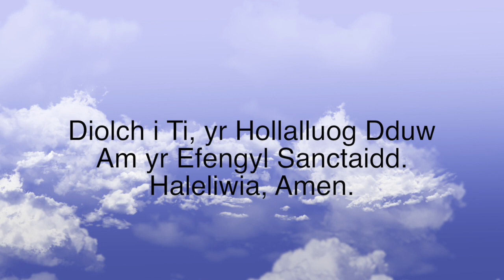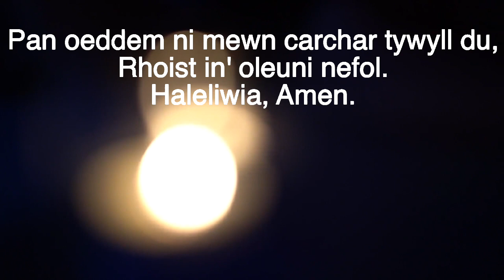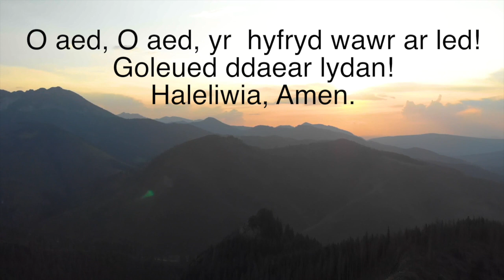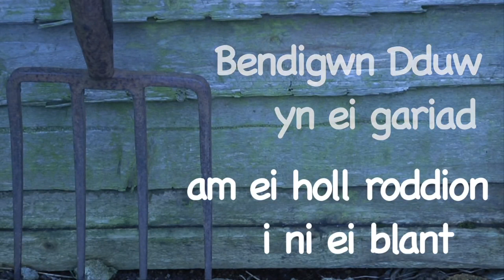Mai 17, 2020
This video is about PENTECOST